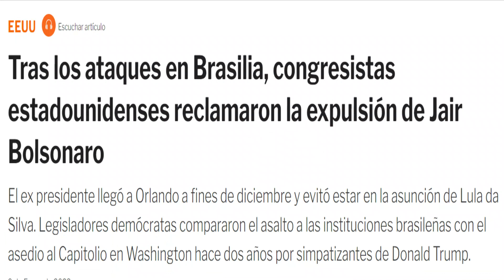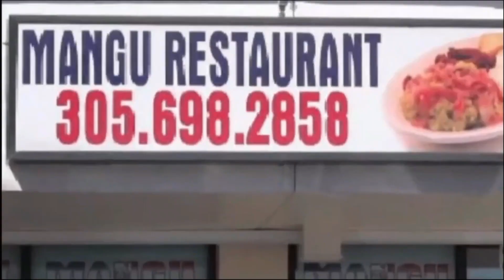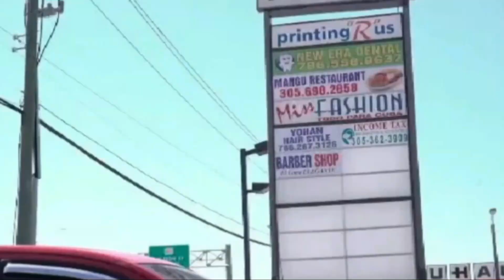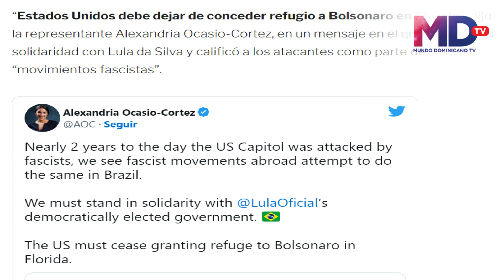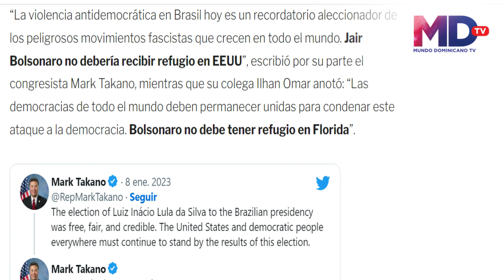[Trump y Bolsonaro], Fidel y Chávez ¿Cuál lo Hizo Peor? Ahora a uno de ellos Está en el Hospital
Conozca porqué Bolsonaro buscó Refugio en la Florida.
Así quedaron los edificios gubernamentales en Brasilia tras la irrupción de simpatizantes de Bolsonaro
Simpatizantes del expresidente de Brasil Jair Bolsonaro vencieron las barreras de seguridad y accedieron a las instalaciones de edificios gubernamentales de Brasil este domingo 8 de enero. Estos fueron los daños que dejaron a su paso los manifestantes.
Por Carolina Vásquez Chinchilla, CNN

Ataque al Congreso en Brasil, ¿pudo prevenirse?
Un experto analiza
Brasil enfrenta una crisis política sin precedentes. Numerosos grupos de manifestantes que simpatizan con el expresidente Jair Bolsonaro tomaron los edificios de los tres poderes del Gobierno en Brasilia, la capital de Brasil. ¿Pudo prevenirse este ataque? Mira la respuesta de un experto.

Por Rafael Romo, CNN Español

Miles de partidarios de Bolsonaro asaltan el Congreso, la Presidencia y el Supremo de Brasil
La policía retoma el control de las sedes de los tres poderes y el presidente Lula acusa a su predecesor de estimular la invasión
Miles de radicales seguidores del expresidente brasileño, el ultraderechista Jair Bolsonaro, asaltaron este domingo las sedes del Congreso, de la Presidencia y del Tribunal Supremo, en Brasilia, exigiendo una intervención militar para echar a Luiz Inácio Lula da Silva, que tomó posesión como presidente del país hace exactamente una semana. Los manifestantes golpistas llegaron al corazón del poder en la capital de Brasil desde el Cuartel General del Ejército, ubicado a nueve kilómetros en línea recta, donde están acampados desde que Bolsonaro perdió las elecciones hace dos meses. Los bolsonaristas, que están convencidos de que les robaron los comicios, superaron las barreras policiales para poder acceder a las sedes del legislativo, el poder judicial y la Presidencia.

Lo que se sabe hasta ahora del asalto a la Presidencia, el Congreso y el Supremo en Brasil
La policía recupera el control tras cinco horas de ataques de manifestantes bolsonaristas contra las sedes de los tres poderes del Estado

Poco antes de las tres de la tarde de Brasil (las 19.00 en la España peninsular), miles de manifestantes se reunieron sobre la Explanada de los Ministerios, en el centro de Brasilia, y asaltaron los edificios del Congreso, el Poder Ejecutivo y la Corte Suprema. Las sedes están separadas por apenas unas decenas de metros, alrededor de la Plaza de los tres poderes. Hace una semana, en ese mismo sitio, unas 300.000 personas participaron de la jura como presidente de Luiz Inácio Lula da Silva. Las personas que este domingo invadieron el recinto respondían, en cambio, al expresidente de ultraderecha Jair Bolsonaro, derrotado por Lula en las urnas.

¿Quiénes han llevado a cabo el asalto?
Los bolsonaristas llevan dos meses acampando frente a la sede de las Fuerzas Armadas en Brasilia para exigir un golpe de Estado contra Lula. Se consideran víctimas, sin prueba alguna, de un descomunal fraude electoral. La tesis de los atacantes es la misma que sostiene Bolsonaro, quien no ha reconocido la derrota y defendió siempre las manifestaciones de sus seguidores. Este domingo, los acampados decidieron pasar a la acción.